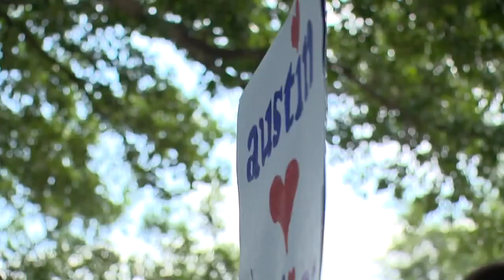Protests against Sharia Law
Across the country today the group ACT for America is staging protests against Sharia law -- Islam's system of religious and moral laws.